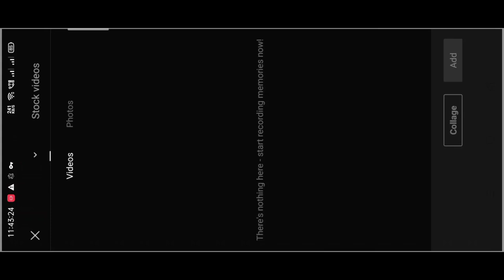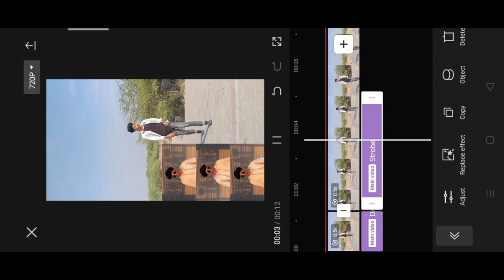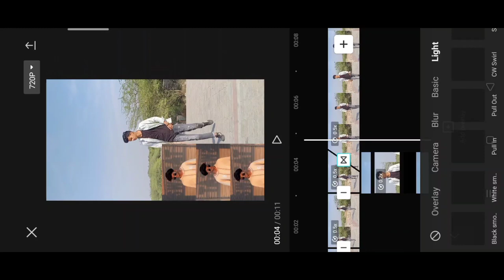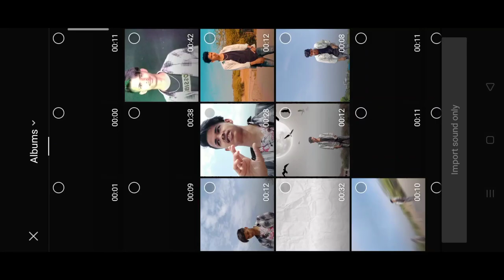Lalalalaaalla reel video editing | gf ggg gf reel video editing gf song reel video editing capcut